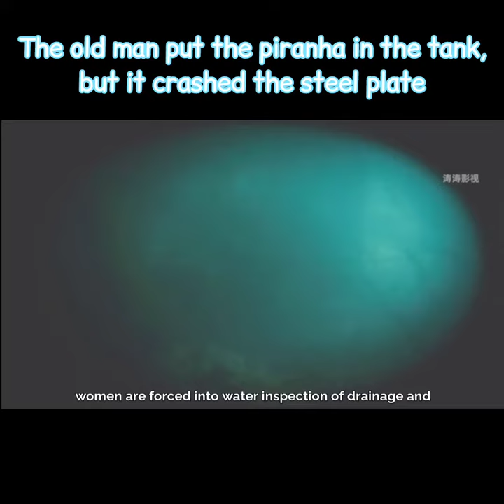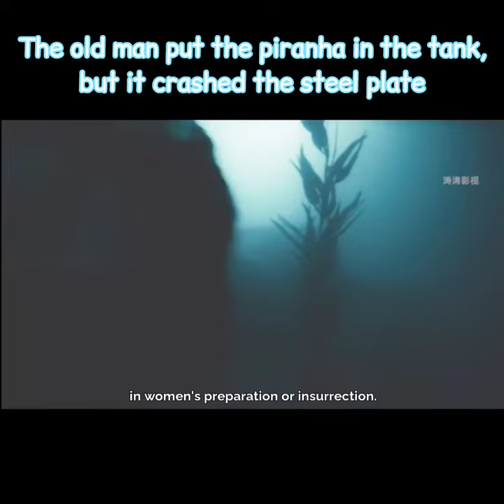The old man put the piranha in the tank, but it crashed the steel plate